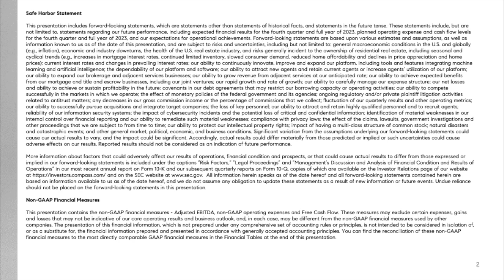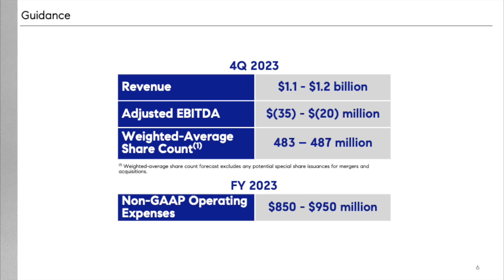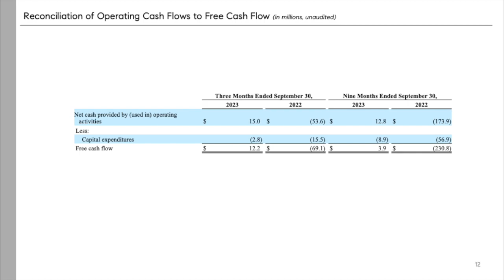Compass COMP Q3 2023 Earnings Call & Presentation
In this video, we dive into Compass's Q3 2023 earnings report which includes key financial metrics that indicate its growth potential and profitability. Join us as we show the numbers and provide valuable insights for informed decision-making.